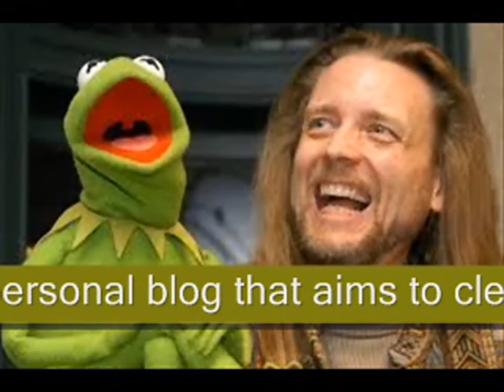Kermit| The Frog Was Fired By Disney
Earlier this week, we told you that Steve Whitmire, the performer who has been playing Kermit The Frog since Jim Henson’s death in 1990, was leaving The Muppets and that Muppeteer Matt Vogel would be taking on the iconic role. Since the report, we’ve heard a lot of rumors, most of them suggesting that Whitmire was let go by Muppet Studio months ago in quick order. Now for the first time in the nine months since being let go from the prestigious gig, Whitmire is finally ready to talk about the decision. Read Steve’s heartbreaking personal blog about the departure.
Steve Whitmire  Behind The Voice Actors
Kermit The Frog Performer Steve Whitmire Fired By Disney
Kermit The Frog Performer Steve Whitmire Explains That He Was Suddenly Fired By Disney
The Man Behind Kermit The Frog Leaves The Muppets
Fired Kermit Puppeteer Speaks Out
Steve Whitmere Kermit the Frog Puppeteer on Leaving  The Muppets
Kermit the Frog voice actor Steve Whitmire reveals he was to step down from the role after 30 years
Fired voice of Kermit the Frog says he’s devastated
Here are the 2017 Emmy nominations
Kermit the Frog voice actor claims Disney fired him
Steve Whitmire, The Former Voice Of Kermit The Frog, Wrote A Very Sad Letter About Being Fired By Disney
Kermit the Frog's puppeteer and voice actor Steve Whitmire
Kermit the Frog Muppeteer Says Disney Fired Him
Kermit the Frog to get new voice after 27 years
Kermit the Frog voice actor 'devastated' to lose job after 27  years
Steve Whitmire Leaving As Voice Of Kermit The Frog
Kermit The Frog getting a new voice as puppeteer Steve  Whitmire
Steve Whitmire fired
After nearly three decades, puppeteer and voice actor Steve Whitmire has stepped down

Photo Credits.
Music  Credit
• Title: Mean Streetz
• Artist: MK2
• Genre: Hip Hop & Rap
• Mood: Dramatic
• Length: 1:36
• Instruments: Organ, Bass, Drums, Piano